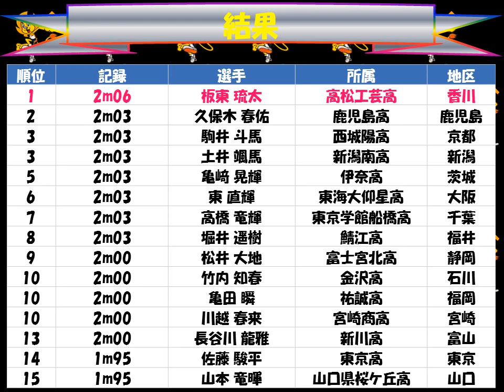国民体育大会２０１７えひめ「男子少年 走高跳び」優勝：板東 琉太（高松工芸高 香川）